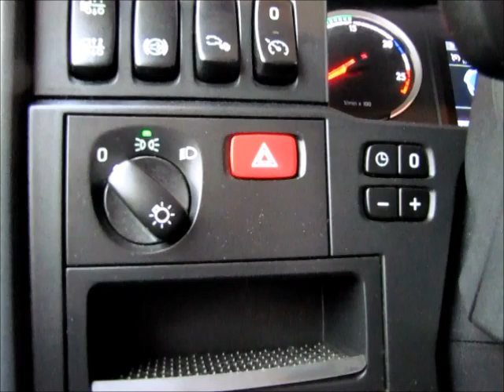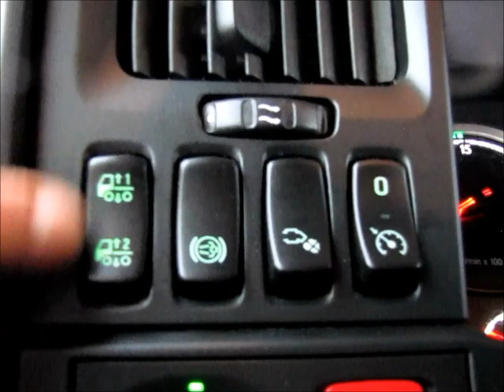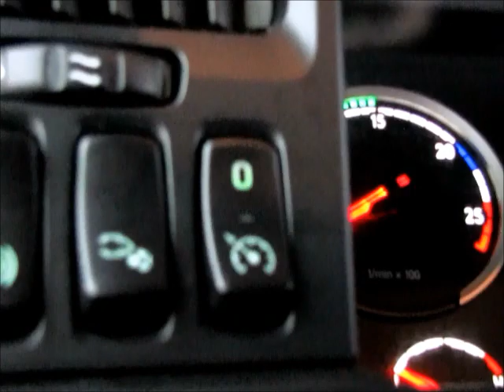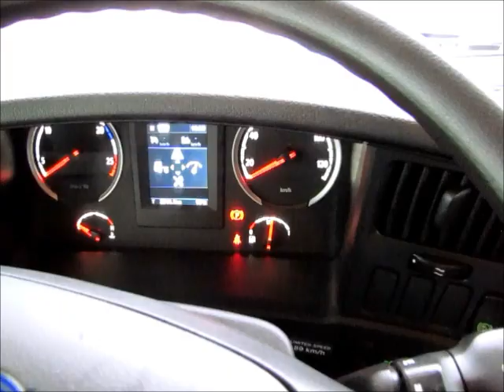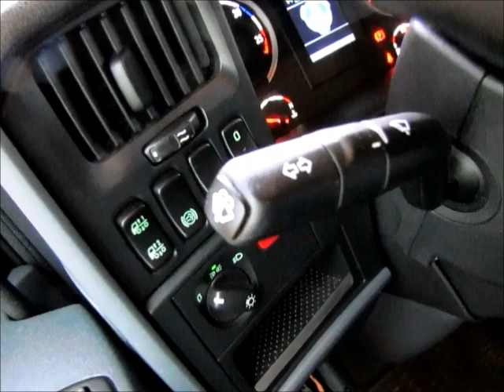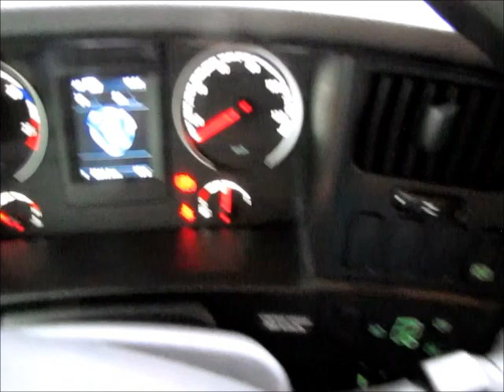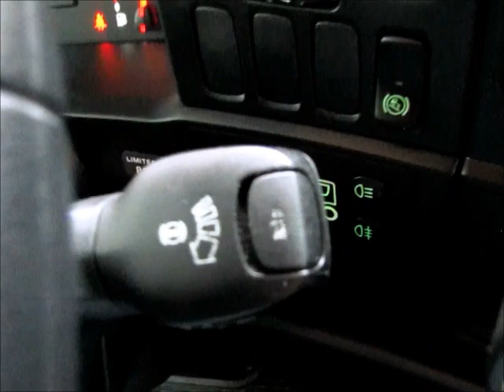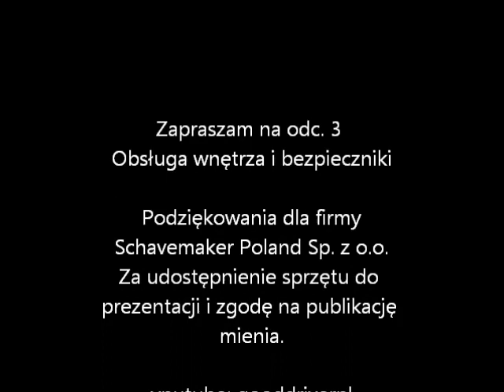Scania R440 2013r- Prezentacja #2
Fotel kierowcy, obsługa, opis kierownicy i pająka. Czyli wycieraczki, kierunkowskazy, zmiana biegów i retarder. Fotel kierowcy w Scanii  może mieć dodatkowo poduszki boczne. Dzięki nim stabilizujemy całe plecy i kręgosłup. Fotel jest miejscem w którym kierowca spędzi najwięcej czasu. Warto zainwestować w stabilizację kręgosłupa. Przełoży się to na zdrowie kierowcy.